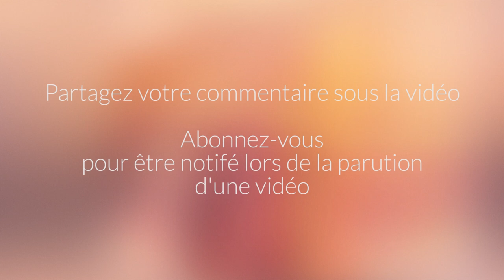Deuil traumatique et confinement avec Hélène Romano - interview complète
Rencontre avec Hélène Romano psychologue spécialiste du deuil traumatique.
Au sommaire :

Comment le confinement court-circuite le processus de deuil
Les risques de traumatisme vicariant chez le personnel soignant
La prise en charge du deuil chez les enfants durant le confinement